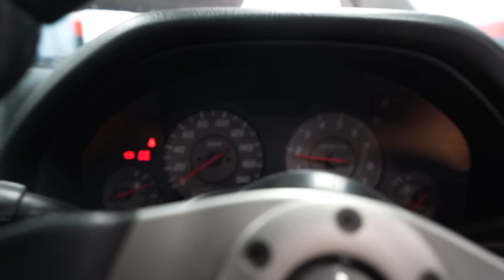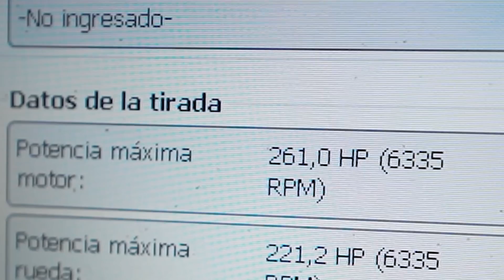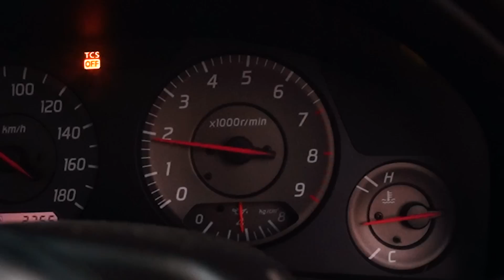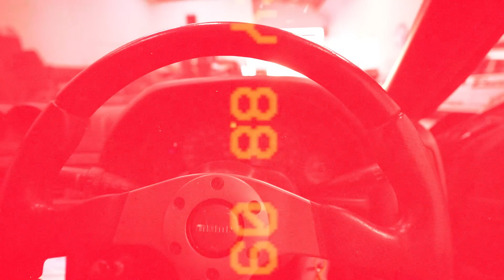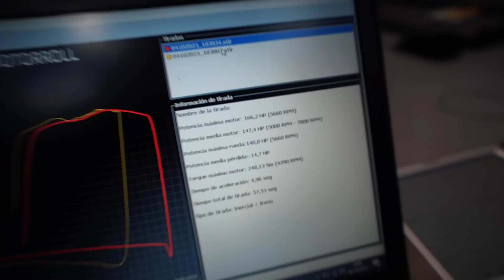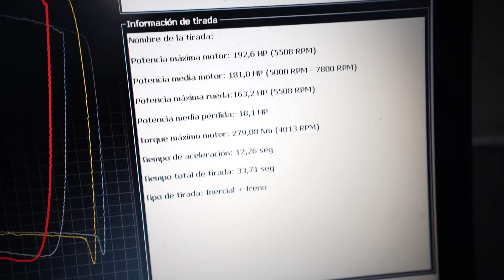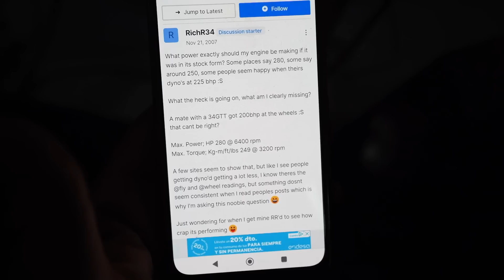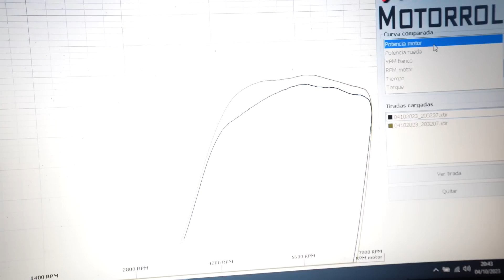EL MAYOR FRACASO DEL SKYLINE R34 EN EL BANCO DE POTENCIA | URY G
¡Usa el código ''uryg'' en AUTODOC para un 5% en cualquiera de tus pedidos!